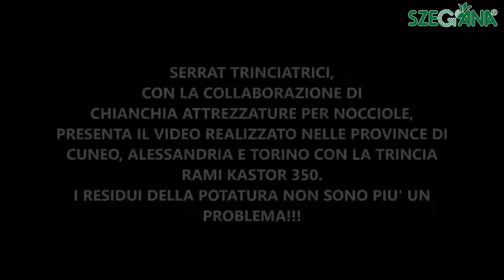SERRAT KASTOR 350